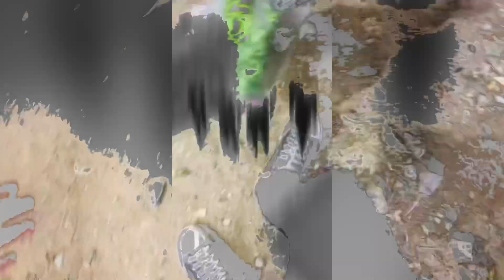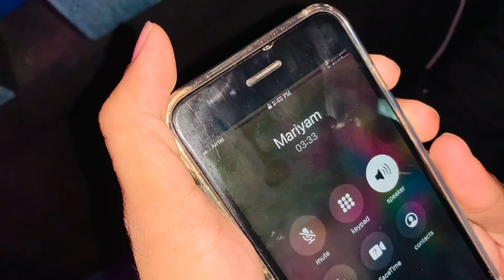Exploring Best Locations Of Coimbatore |TamilNaadu | Day 1